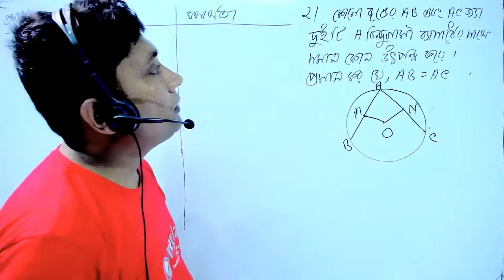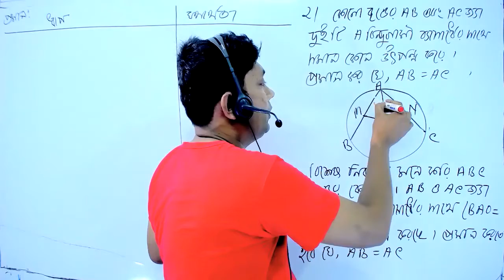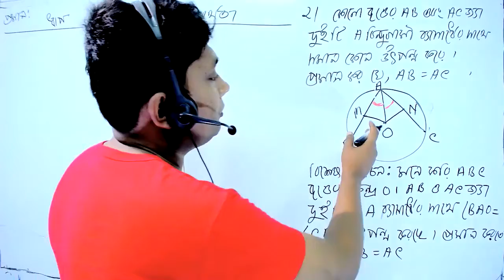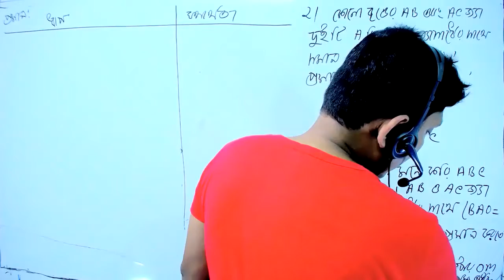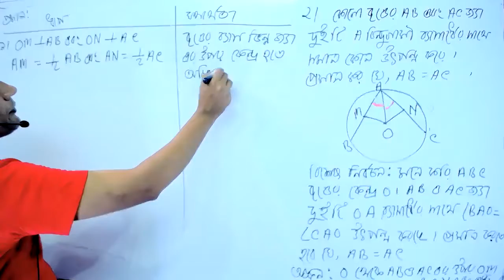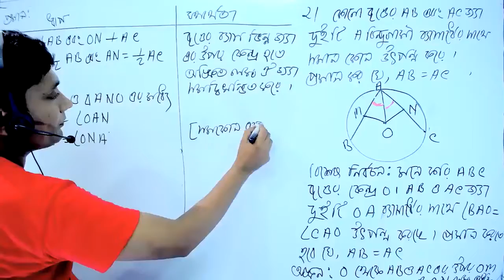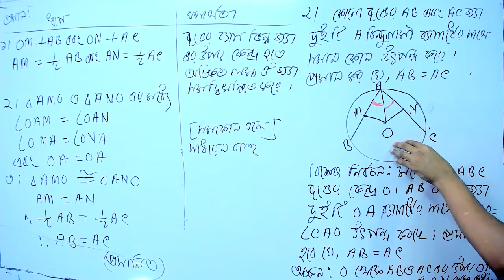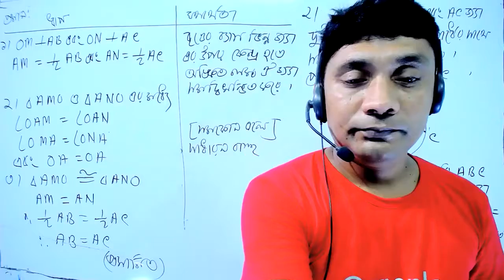class 9 10 math chapter 8 1 part 5